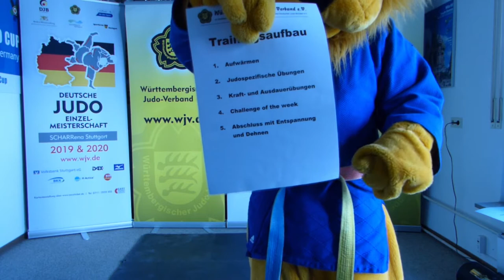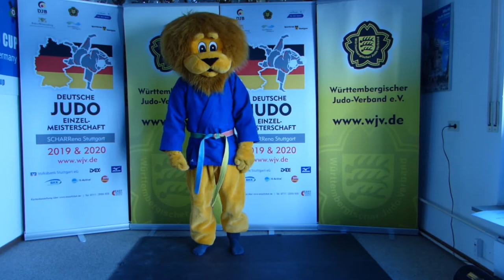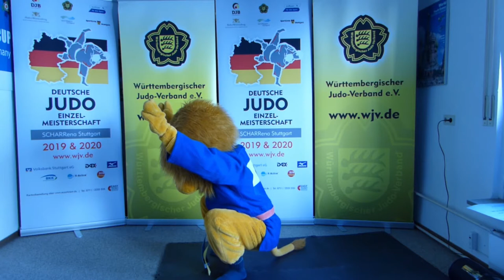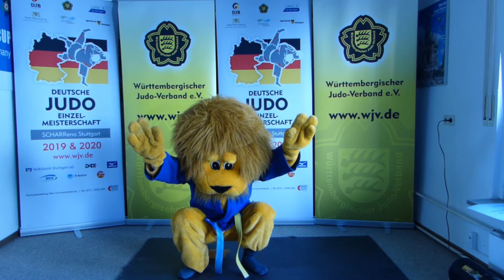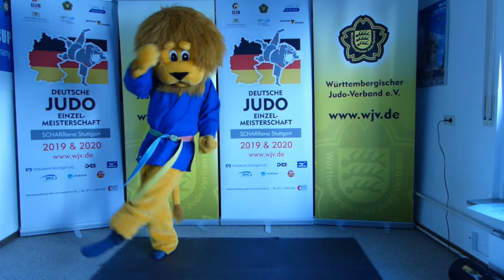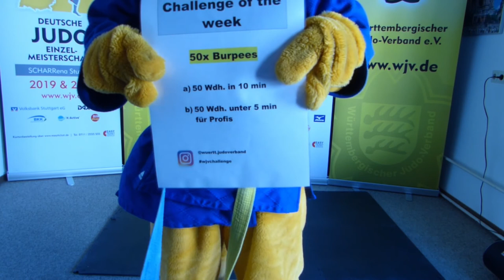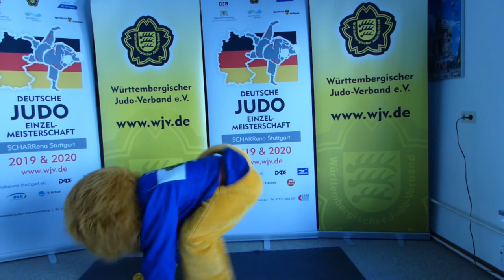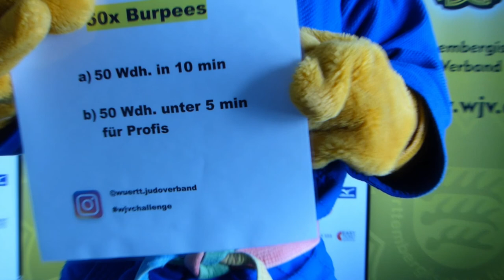Löwenstarkes Judo-Homeworkout mit Leo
WJV-Maskottchen Leo zeigt Groß und Klein wie man als Judoka während der Corona-Krise löwenstark werden kann.Wünsche, Tipps und Anregungen für die nächste Trainingseinheit könnt ihr gerne in die Kommentare schreiben.

Verlinkt uns außerdem auf eure Challenge of the Week bei Instagram oder benutzt den Hashtag wjvchallenge.